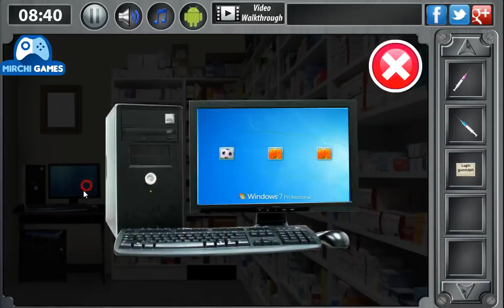find the patient document